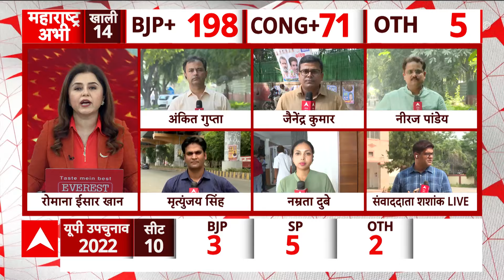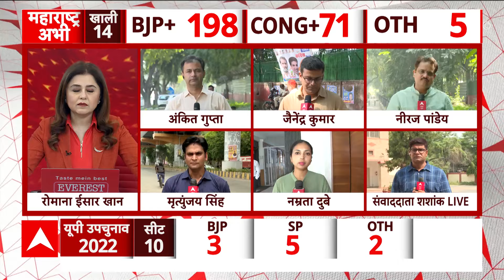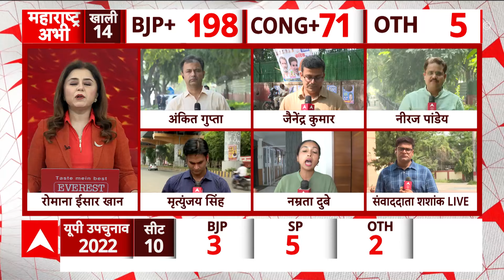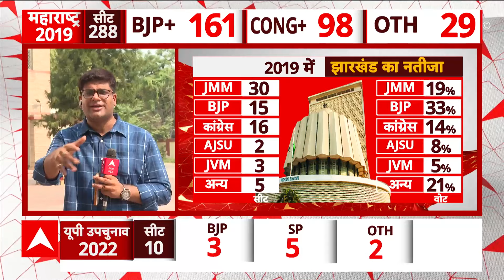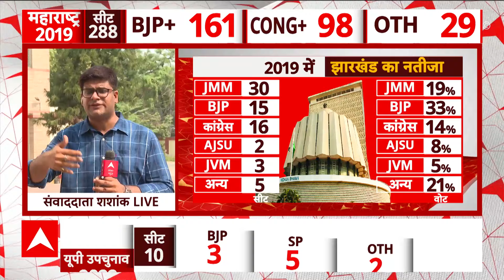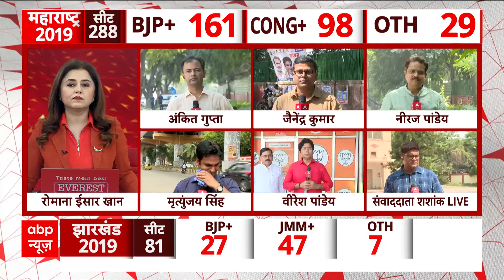Election breaking: MVA-महायुति गठबंधन का सीट शेयरिंग फॉर्मूला लगभग तय, जानिए अपडेट | ABP News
महाराष्ट्र और झारखंड में विधानसभा चुनाव की तारीख का ऐलान आज हो जाएगा. आज (15 अक्टूबर) चुनाव आयोग महाराष्ट्र और झारखंड विधानसभाओं चुनाव के लिए दोपहर में तारीखों की घोषणा करेगा.

चुनाव आयोग आज दोपहर 3 बजकर 30 मिनट पर प्रेस कॉन्फ्रेंस करेगा. इस दौरान चुनाव आयोग बताएगा कि चुनाव कितने चरणों में होगा और क्या क्या तैयारियां की जा रही हैं. बता दें कि महाराष्ट्र विधानसभा का कार्यकाल 26 नवंबर को समाप्त हो रहा है. वहीं, झारखंड विधानसभा का कार्यकाल अगले साल 5 जनवरी को समाप्त होगा.